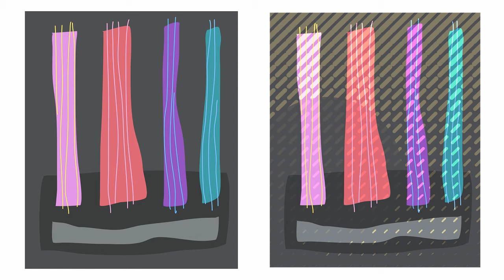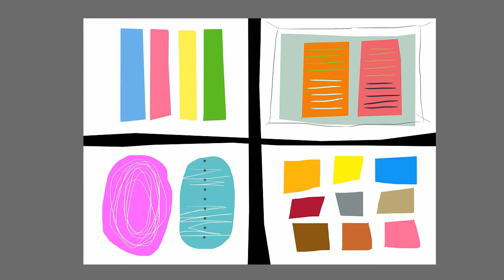Graphic Art - Lines Colors Sounds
A Music & Art Video by Werner Büsch , Guitar Axel Weiss, Feelings, Movements, Lines, Colors, Sounds ... This is the Activity of Art.